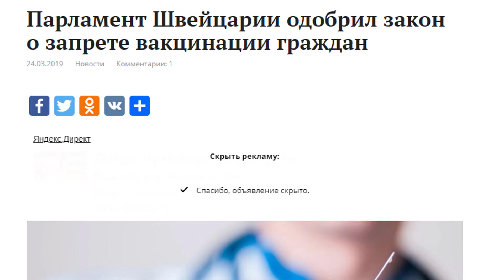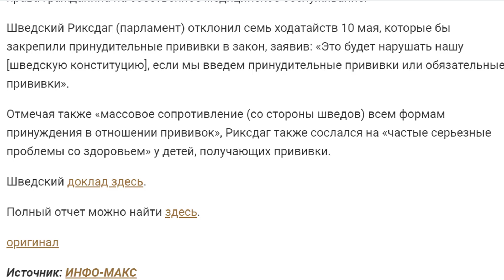Как я убегала от прививки и надела шапку-невидимку. № 2036